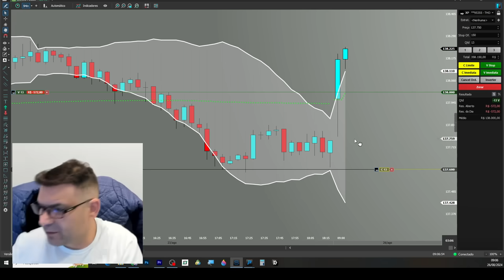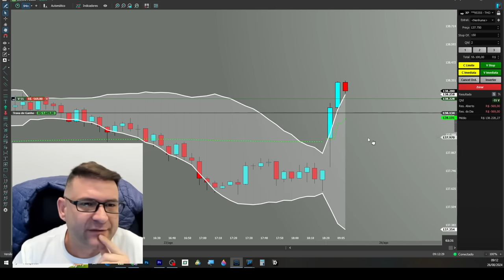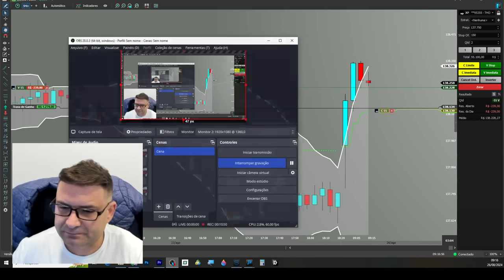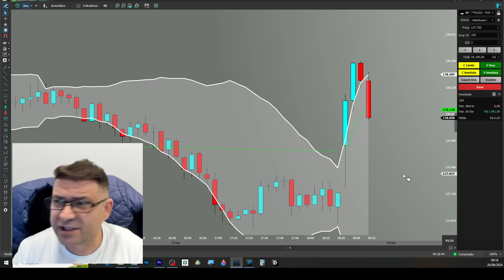DE VOLTA PARA O UBER (vídeo 5)